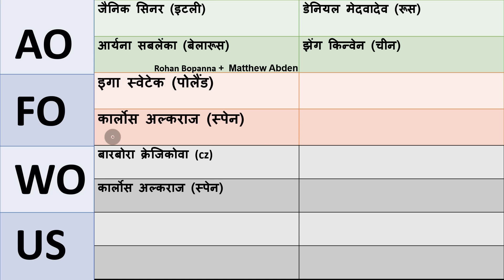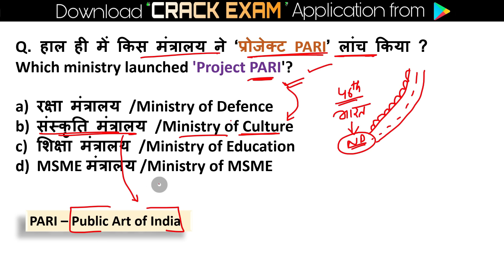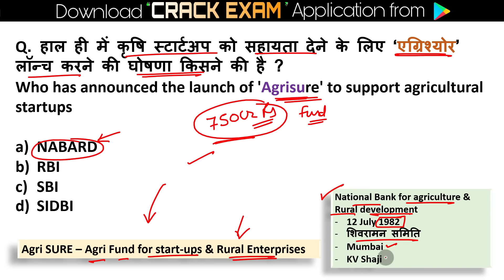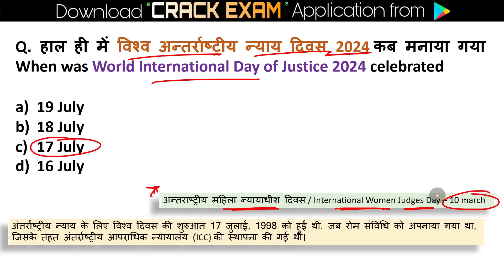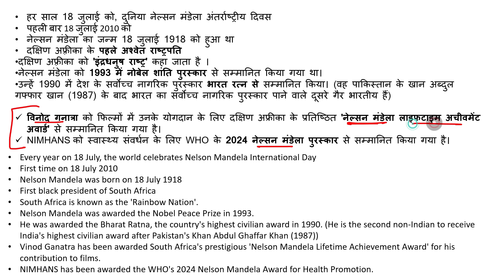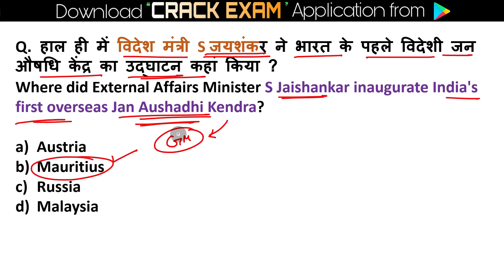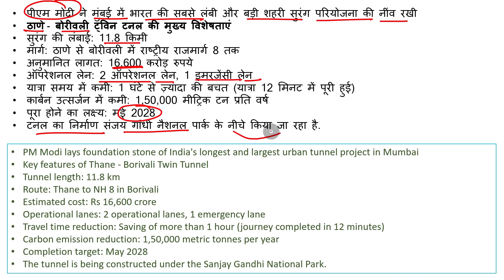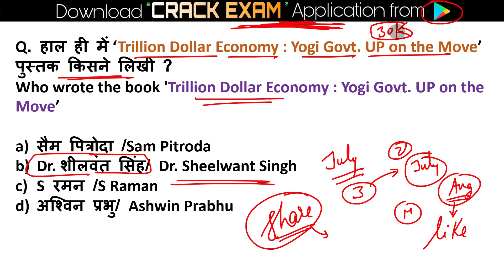15 - 21 July 2024 Weekly Current Affairs All India Exam Current Affairs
15 - 21 July 2024 Weekly Current Affairs All India Exam Current Affairs | Current Affairs 2024 | GK-GS

current affairs
daily current affairs in hindi
2024 current affairs